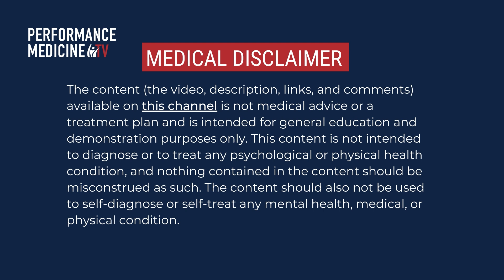How To Dose Methylene Blue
In this Q&A HIGHLIGHT, Dr. Tom Rogers breaks down the basics of dosing Methylene Blue - how to start, how to gradually increase you dose, and how to determine the best time of day to take it.

Join us every TUESDAY NIGHT at 7PM EST for a LIVE Q&A with the Common Sense MD.